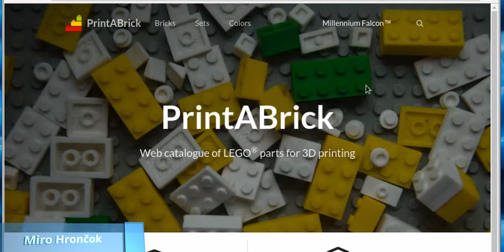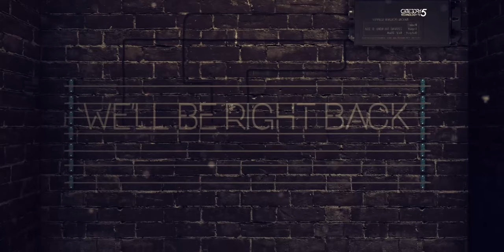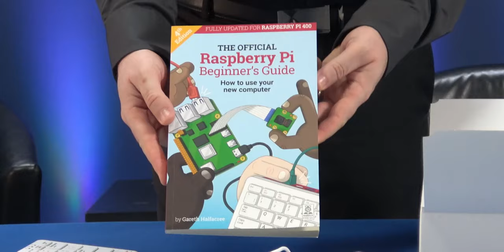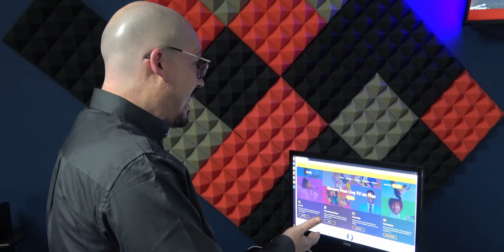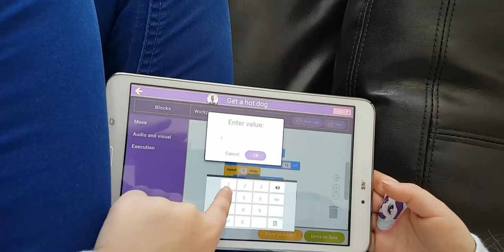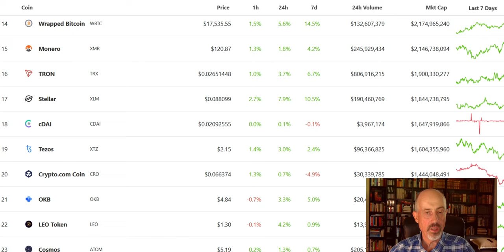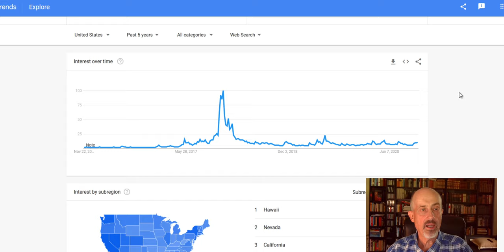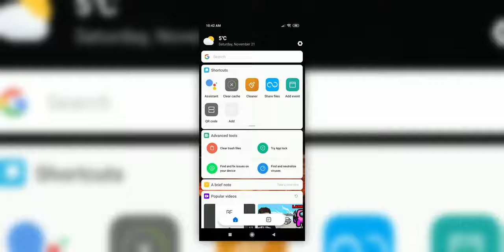New Raspberry Pi in a Keyboard Running Ubuntu, and AI to Figure Out Song Titles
As an old school Vic 20 fanboi, Robbie's given to liking the new Raspberry Pi 400. After all, it's a full computer inside a keyboard, just like the old days of Commodore and Amiga. But this time, it's got 4 GB RAM and a 1.8 GHz clock speed. Let's get a look at the device, and stick the new Ubuntu 20.10 on there to see how it plays video. We'll also look at a new Google Assistant feature that makes it easy to search for a song, with no app to install. Bekah's here with the news, and Robert's watching Bitcoin as it travels to the moon.